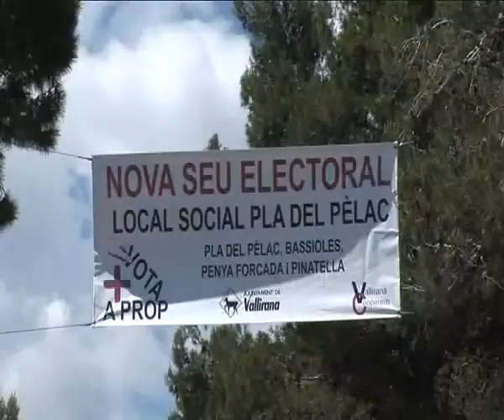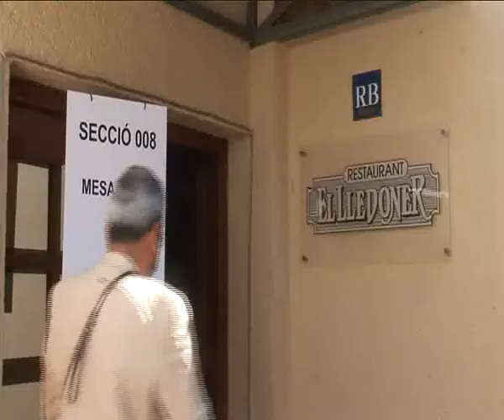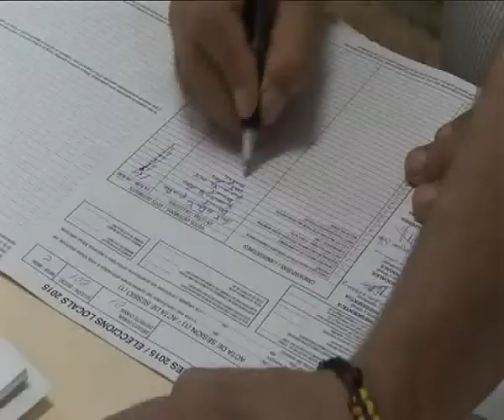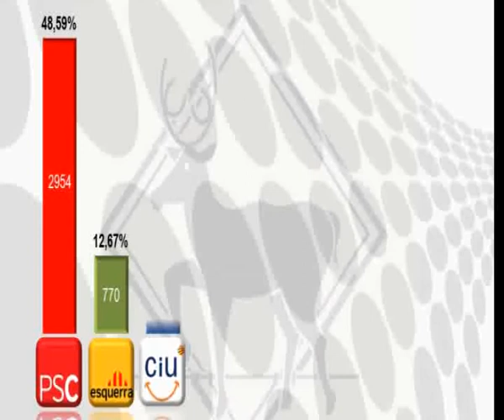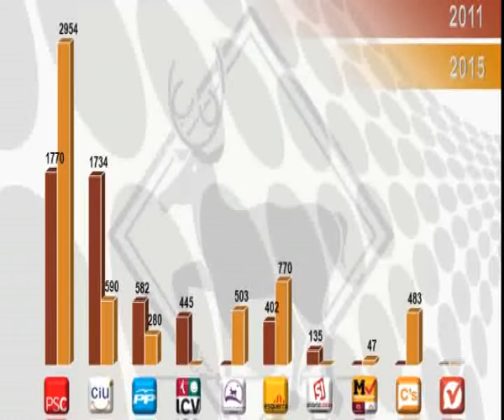Eleccions municipals 2015 Vallirana